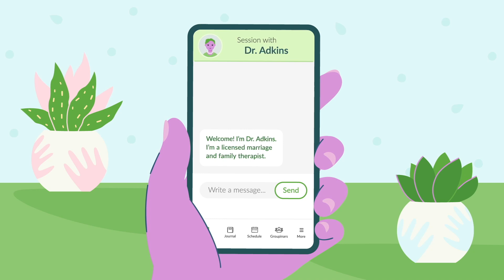ALL THE NON-FICTION BOOKS I WANT TO READ || my non-fiction tbr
Get matched with a therapist who will listen and help.

send me your favourite book: 🥰 (amazon wishlist)

Name: Shantelle
Age: 20
Country: Australia
Camera: Canon 700d